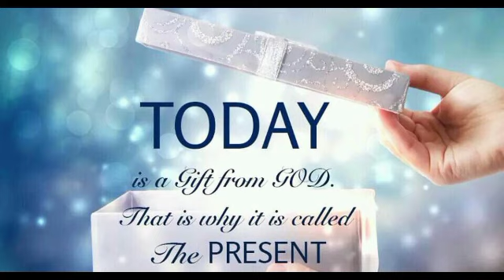TUESDAY NOVEMBER 28TH 2023 Title: The Gift of Today: Living James 4:13-15.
Title: The Gift of Today: Living in the Present Moment

Good morning friends. I hope you are all well rested after a good night's sleep. As we start our day, I want to focus our devotion on living fully in the present moment and cherishing each new day as a gift.

The scripture I've chosen that speaks to this is James 4:13-15. It says "Come now, you who say, "Today or tomorrow we will go into such and such a town and spend a year there and trade and make a profit"— yet you do not know what tomorrow will bring. What is your life? For you are a mist that appears for a little time and then vanishes. Instead you ought to say, "If the Lord wills, we will live and do this or that."

This passage reminds us that we don't have control over the future. We don't know what tomorrow will hold. Our lives here are fleeting - like a mist that is here one moment and gone the next. All we have for certain is this present day.

Rather than making grand plans for the future or living in the past, God calls us to cherish each moment as a gift. To be fully present wherever we are and whatever we are doing. To leave tomorrow in God's hands and trust that he will guide our paths one step at a time.

As we start our day, my encouragement is to savor this new day as a blessing. Don't rush through it with your mind on what's next. Be fully engaged in each task and interaction, giving it your whole attention. Let us make the most of each moment, thankful for the wonder of another day.

Let us pray. [prayer for God's guidance and blessing on their day follows]

I hope this devotion has been an encouragement to live in the present moment as a gift from God. Wishing you all a wonderful day ahead!